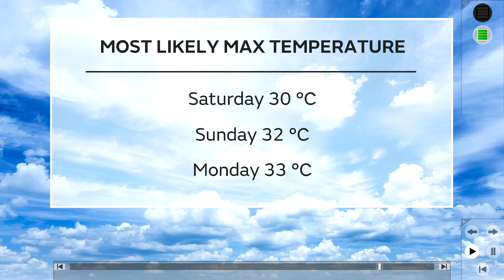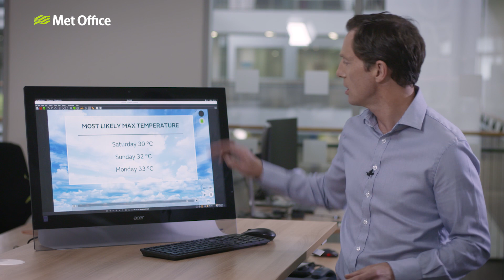Bank Holiday Special – Could we break more temperature records this weekend?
How hot will it get this weekend and could it be the warmest late August Bank Holiday on record? Alex Deakin looks at the hot air rising at the end of this week.